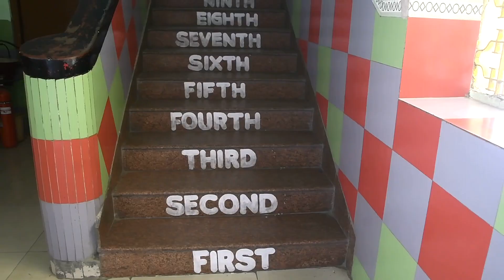Seth Anandram Jaipuria School, Kanpur is all geared up for the Founders' Day celebration tomorrow!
70, Cantt, Tagore Road, Kanpur, Uttar Pradesh 208004